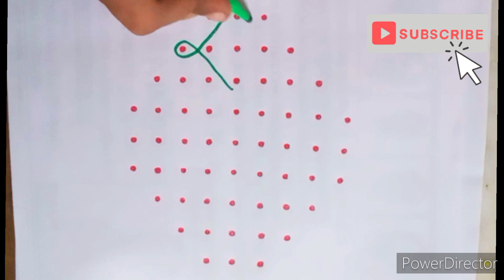#9*3sikkukolamdesign || kambikolam || easymugguludesigns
kolam or muggu is a geometrical line drawing composed of straight lines, curves and loops, drawn around a grid pattern of dots. It is widely practised by female family members in front of their house entrance, although men and boys also practice this tradition.